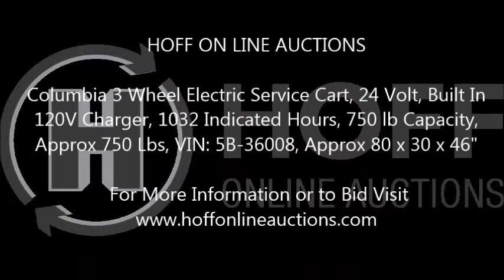Columbia 3 Wheel Electric Service Cart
Columbia 3 Wheel Electric Service Cart, 24 Volt, Built In 120V Charger, 1032 Indicated Hours, 750 lb Capacity, Approx 750 Lbs, VIN: 5B-36008, Approx 80 x 30 x 46".